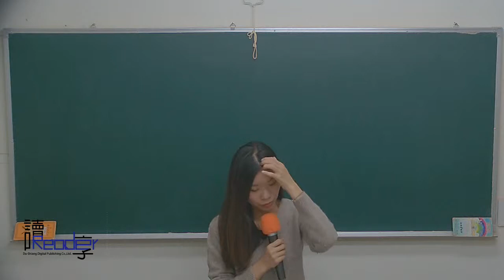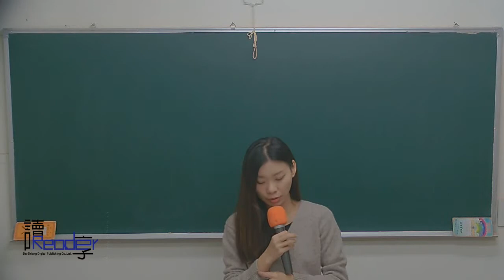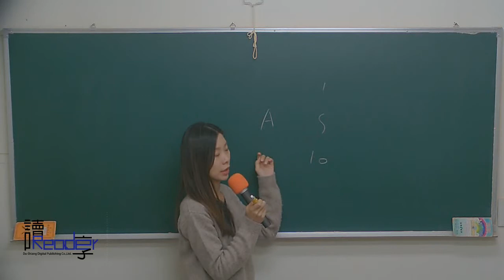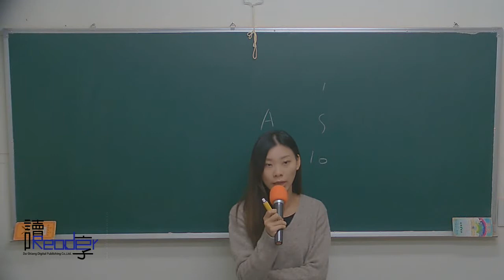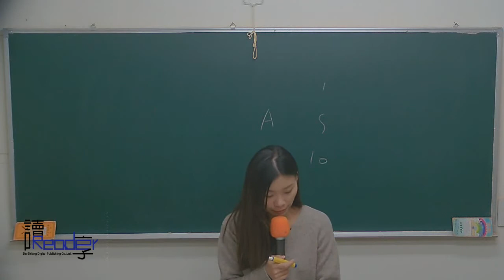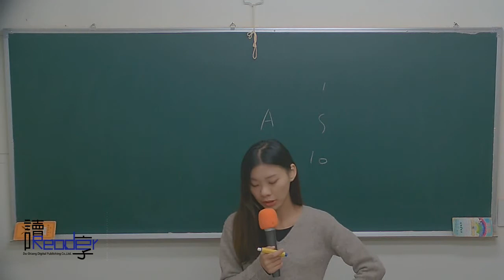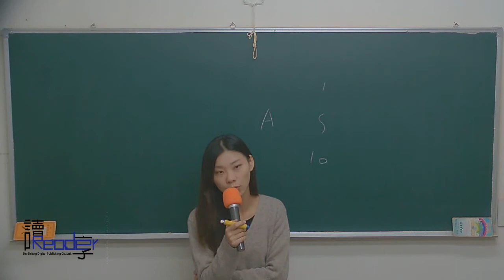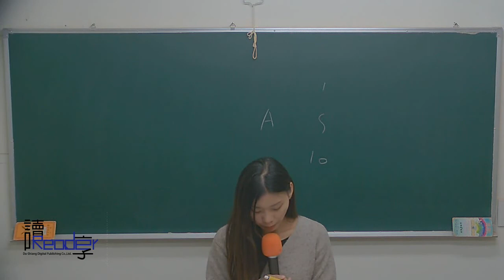讀享國考小學堂 2018連芯的刑法全修班 第二十四堂 傳染花柳痲瘋、妨害幼童發育罪